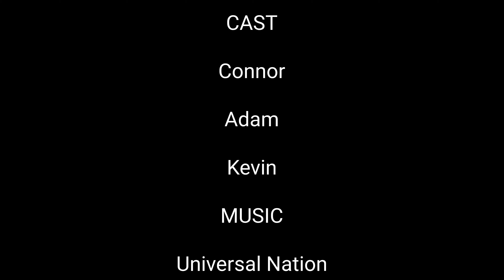Mud, Glorious Mud: Up Kilpatrick Hills down Overtoun